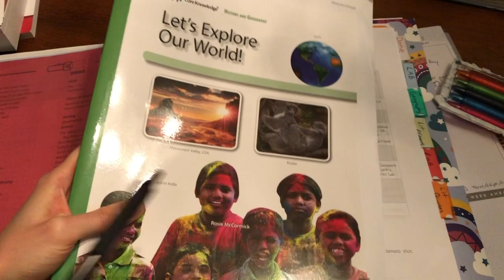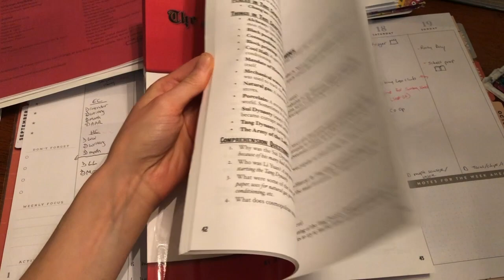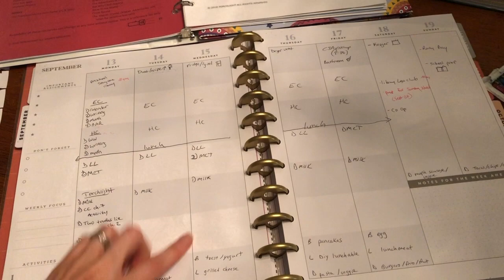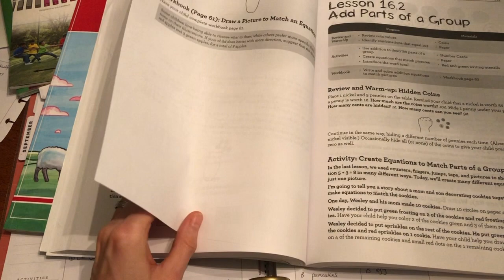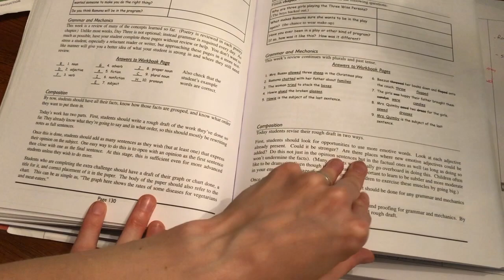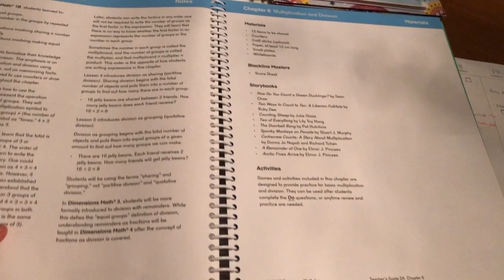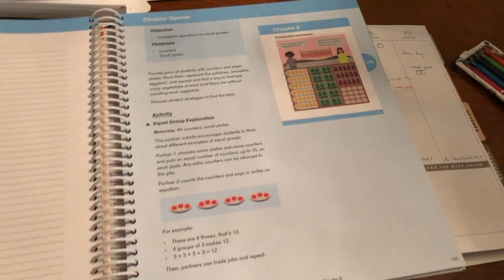Homeschool Plan With Me | School, Chores & Meal Planning all in One Planner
I'm joining in on this months Homeschool Show & Tell series hosted by Abby & Jessica.  This is an open collaboration and a wonderful way to learn about new homeschoolers and find great inspiration.  In this video I show you how I prep and fill out my Homeschool Happy Planner for the week.  I also show you how I manage to fit my kids school work, my chores, and meal planning all in one planner!